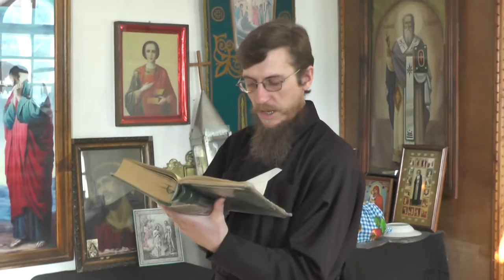Св. Иоанн Златоуст. К Феодору падшему.